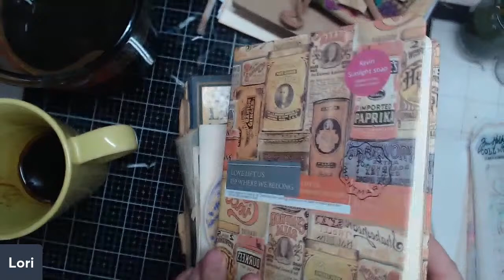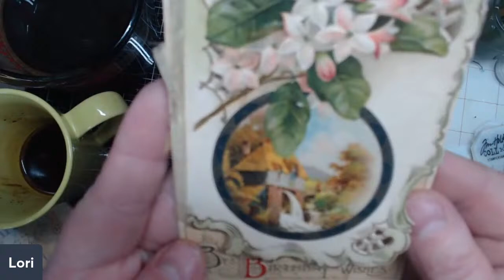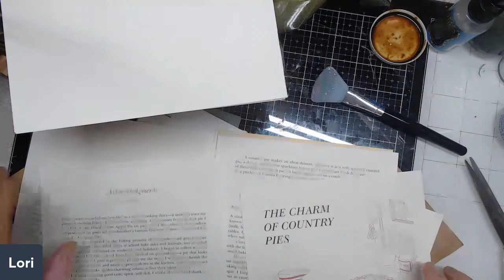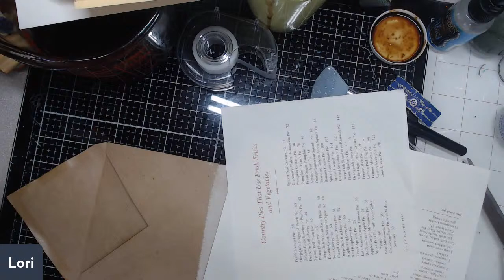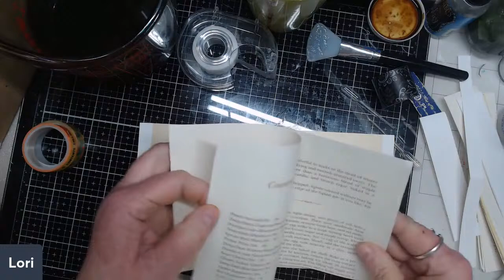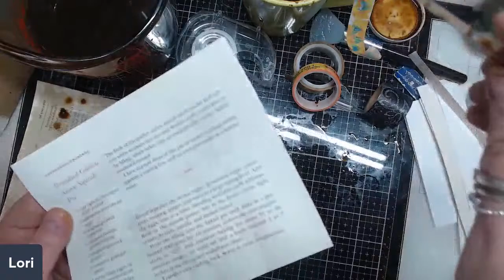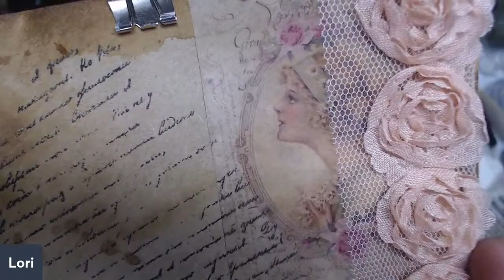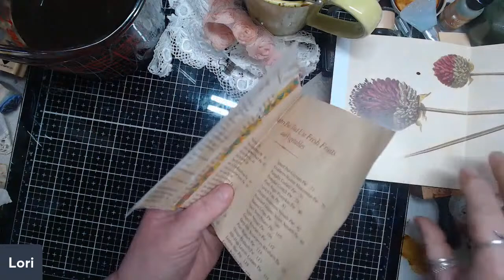Coffee staining envelopes, making envelope journals